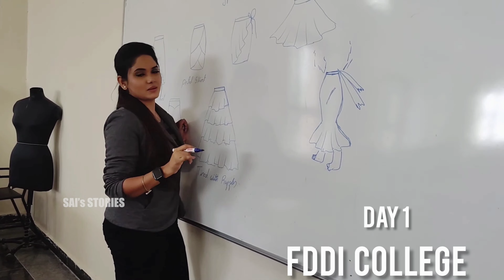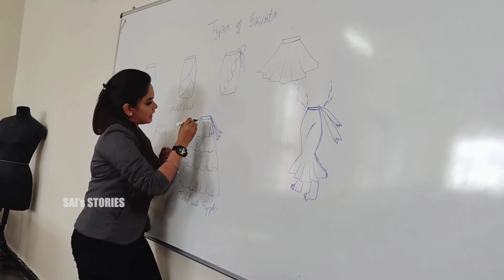மலரும் நினைவுகள்😍| Back to college ❤️